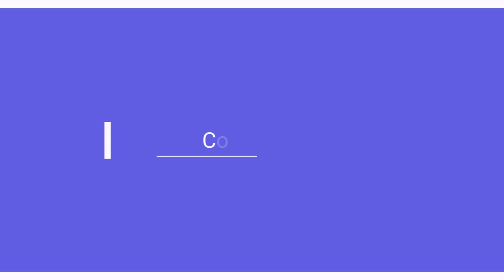12 Conseils Pour Cheveux à Faible Porosité | Ritini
Si vous avez des cheveux à faible porosité, ces conseils et astuces vont vous permettre de mieux apprivoiser vos cheveux pour un résultat resplendissant.

J'ai crée un guide pour vous aider à booster la pousse de vos cheveux.

Yunik & Ritini